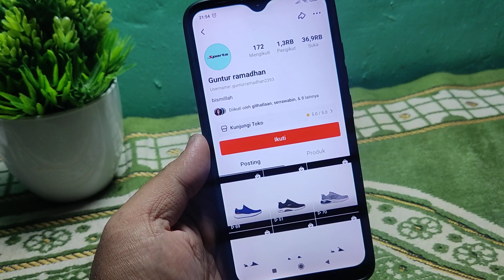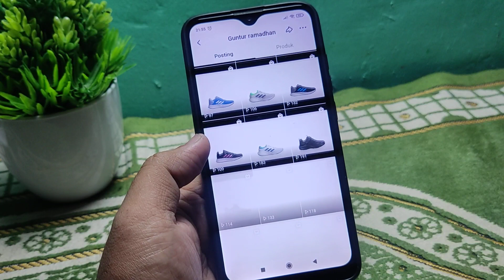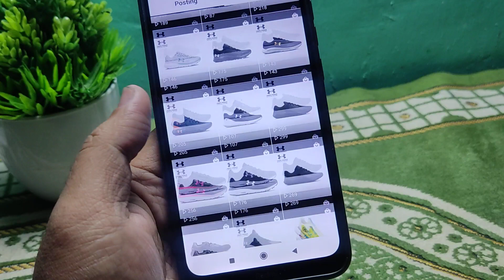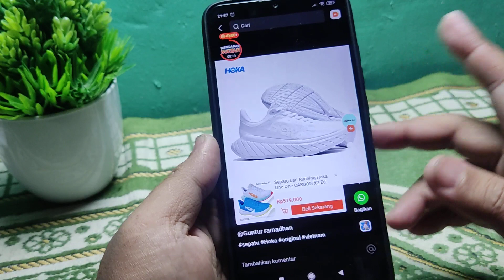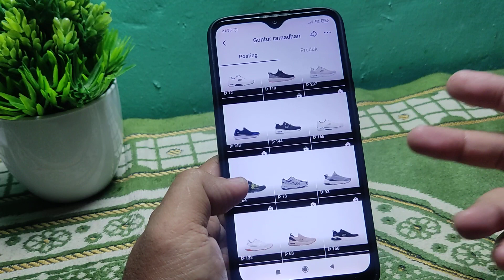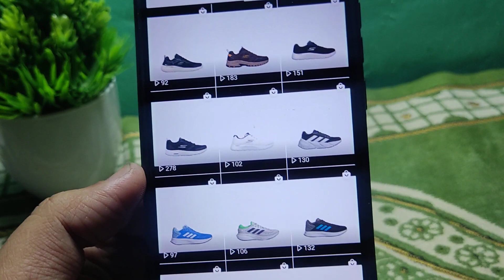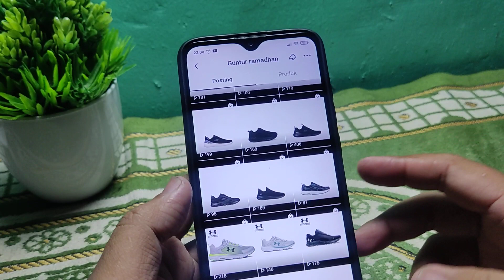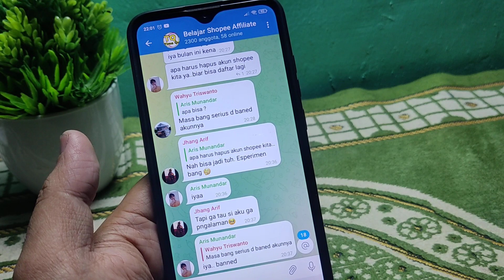Ide Jualan laris di Shopee Video, Coba Fokus produk ini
Semoga bermanfaat
Terimakasih